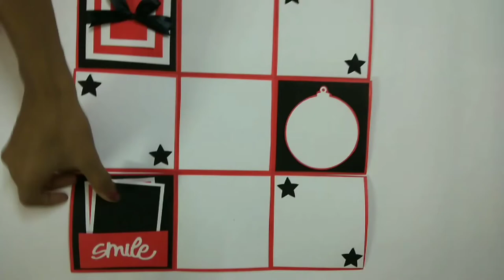Gift Hamper for your loved ones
HAMPERS
Bundle of happiness, memories and some tasty Ferrero Rochers packed in an elegant manner is the best way to express your love. Consisting of a mini infinity box which opens up into so much of exciting surprises , a mini photo frame also does contribute to this hamper , the mini matchbox cards will definitely melt your heart away , the mini scrapbook says it all , and the best part of this hamper is that your loved ones can enjoy it having the delicious Ferrero Rochers too.
Get in touch with us through the end of the video to book one for yourself and yes you can customize the content and the colour combination and the theme as well.